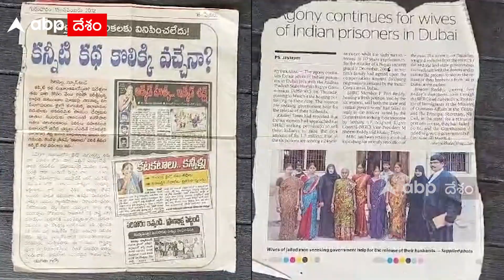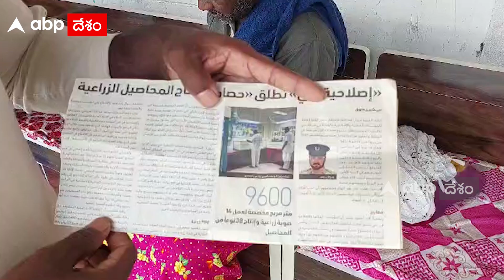Siricilla Men Released From Dubai Jail | జైలు శిక్ష ఎలా ఉంటుందో చెప్పి ఏడ్చేసిన సిరిసిల్ల వ్యక్తి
అధికారం అందెలమెక్కడానికి కాదు.. ప్రజల కష్టాలను తెలుసుకోని అండగా నిలబడటానికి అన్నది కేటీఆర్ మరోసారి ఫ్రూవ్ చేశారు. కేటీఆర్ చొరవతో సుదీర్ఘ కాలం దుబాయ్‌ జైలులో మగ్గిపోయిన సిరిసిల్ల జిల్లాకు చెందిన  కార్మికులు 18 ఏళ్ల తర్వాత సొంతూళ్లకు చేరుకుంటున్నారు. దుబాయ్ కోర్టు క్షమాభిక్ష పెట్టడంతో ఒక్కొక్కరుగా విడుదలై ఇంటి బాట పడుతున్నారు. కేటీఆరే సొంత ఖర్చులతో విమాన టికెట్లు కూడా వేశారు